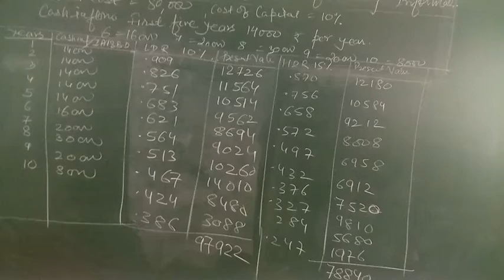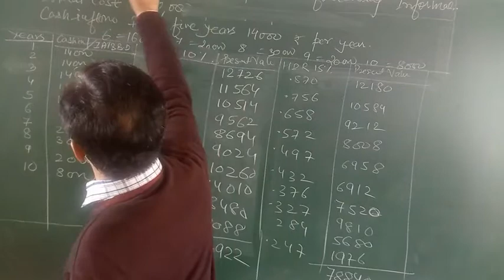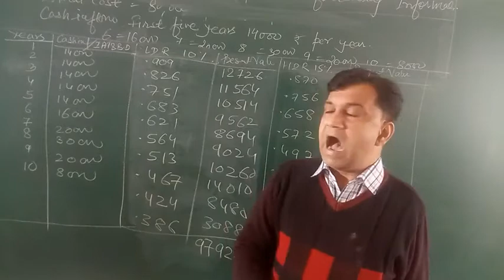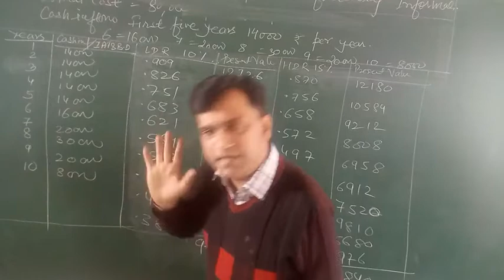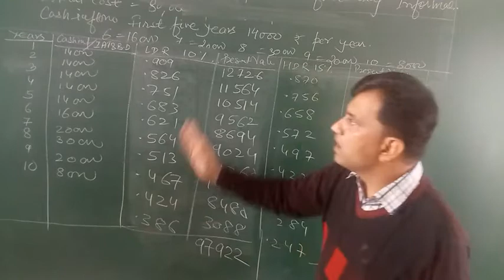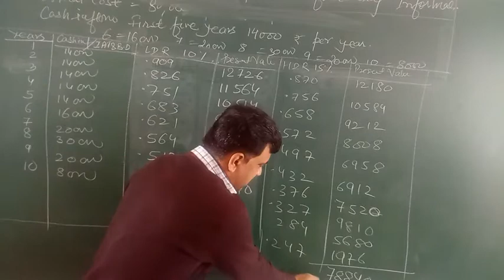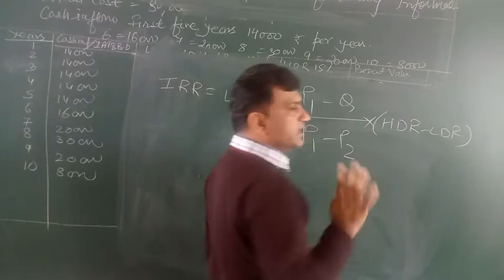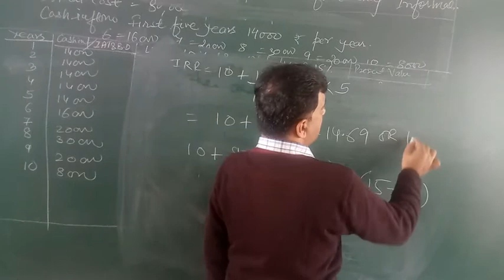Capital Budgeting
By Dr. Pankaj Pareek